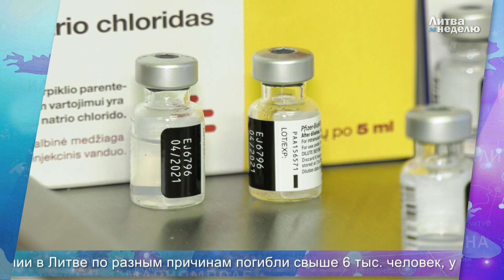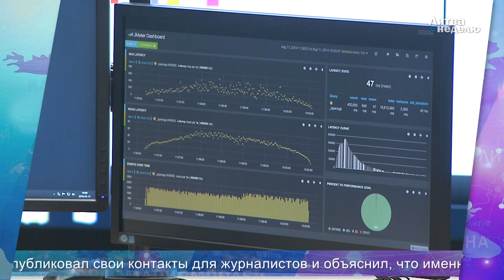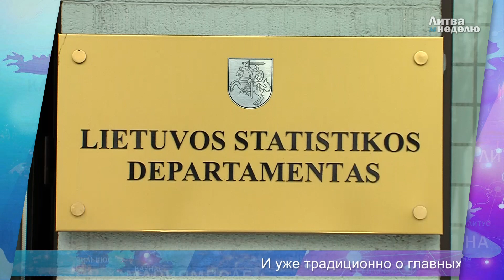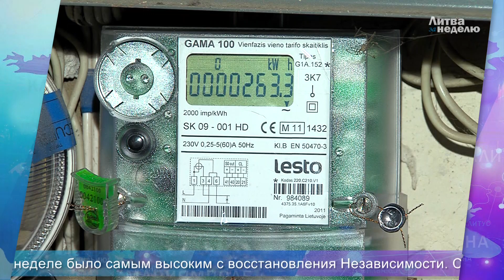Магазины обхитрили правительство, люди вышли на мороз, а цены на электричество взлетели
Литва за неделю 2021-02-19